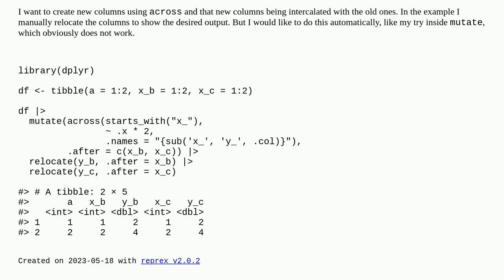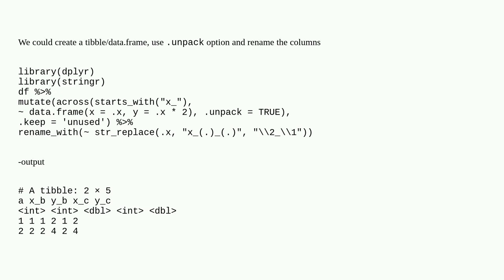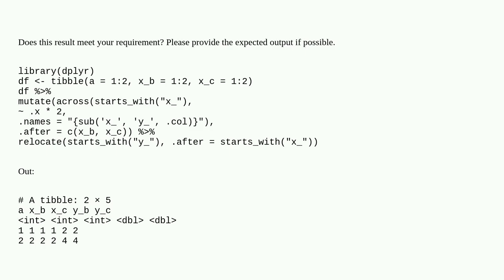Mutate new columns and intercalate them with old ones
A special thanks goes out to the community

  r dplyr tidyverse